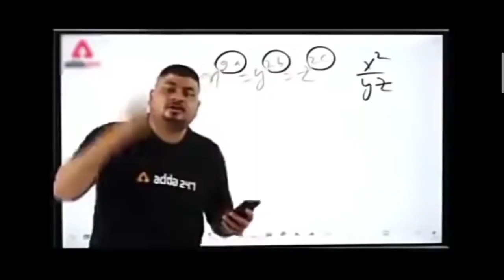My Setup - 2 Lakhs ! | My Setup Tour 2020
Microphone which I used?